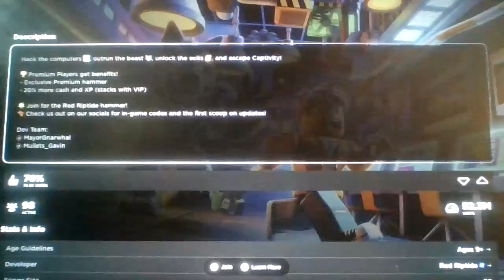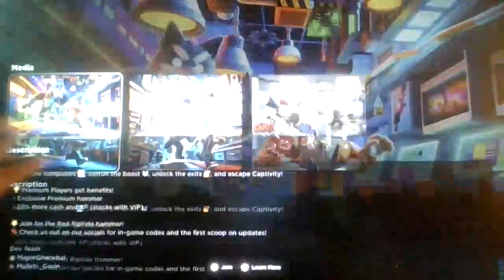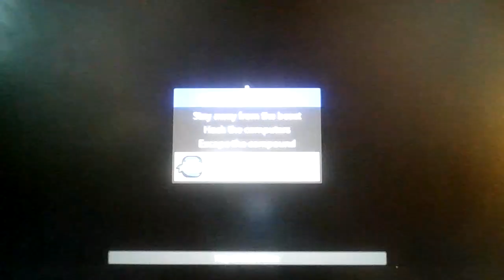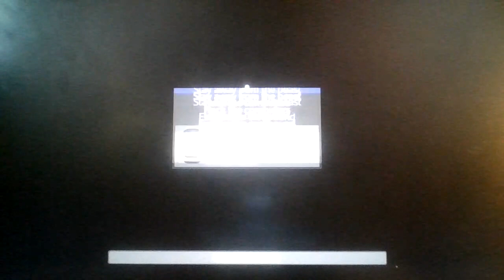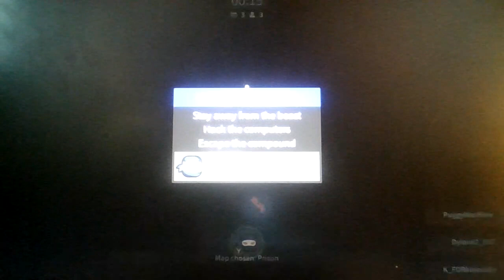Roblox Captive! (Survive and Escape)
Flee The Facility but Spoopy Zcary Wuolf chases us...